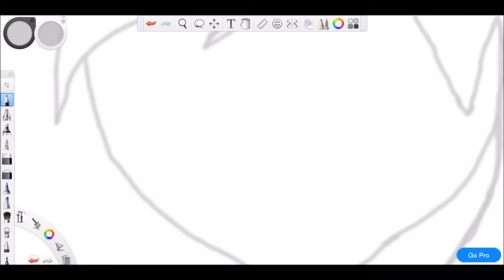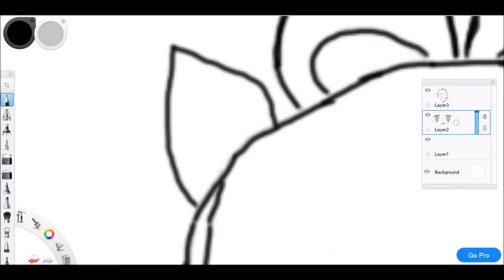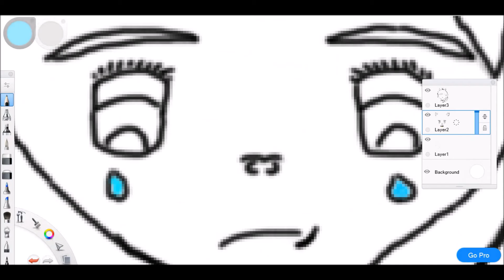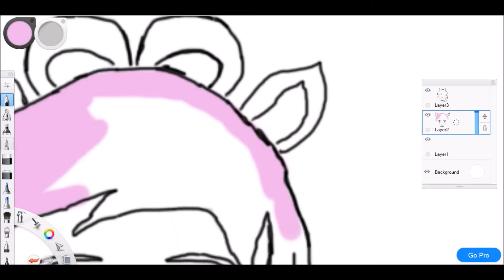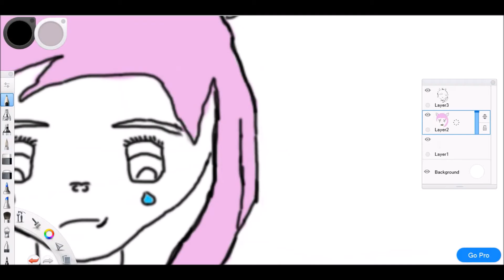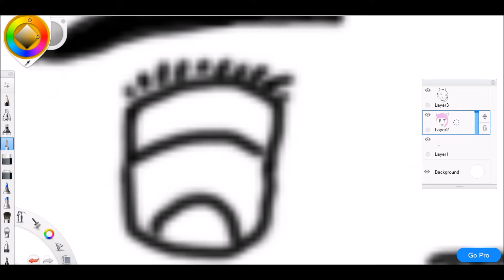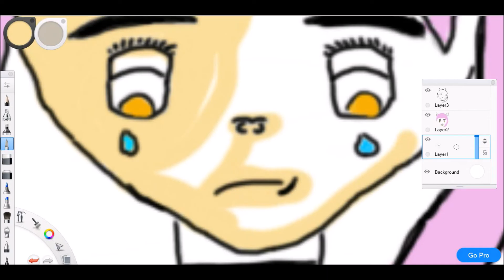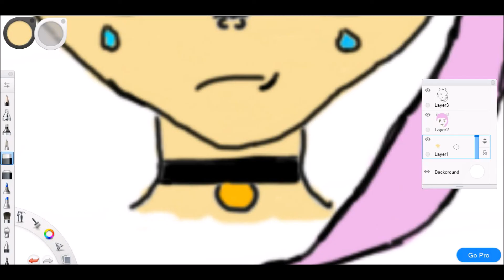KAWAII~CHAN SPEEDPAINT | Aphmau Mystreet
heyy guys it's my first video in this channels!
I'll be doing gaming and speedpaint/artrade videos!

AutoDesk Sketchbook!